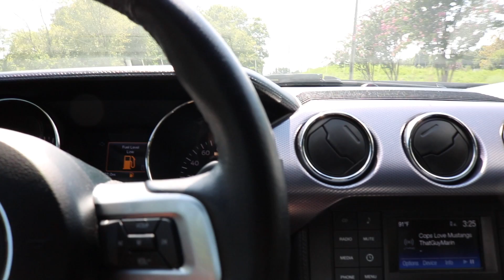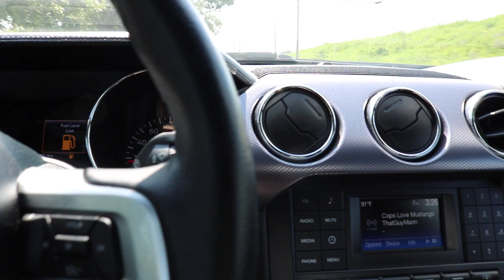Mustang breaks during car Review!